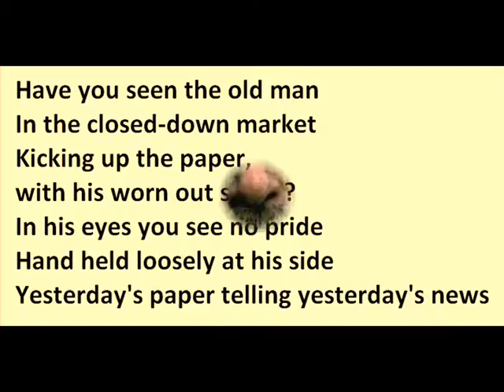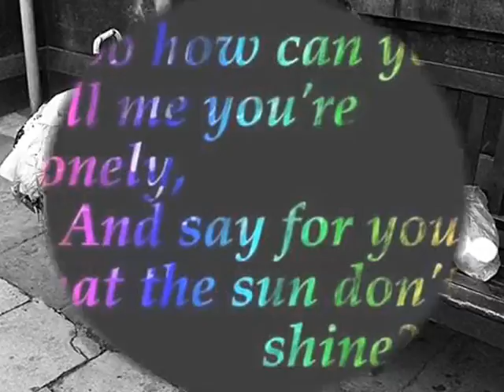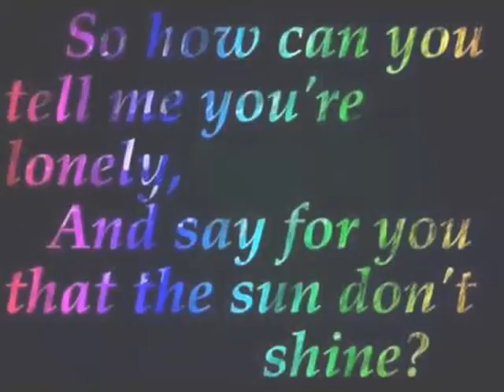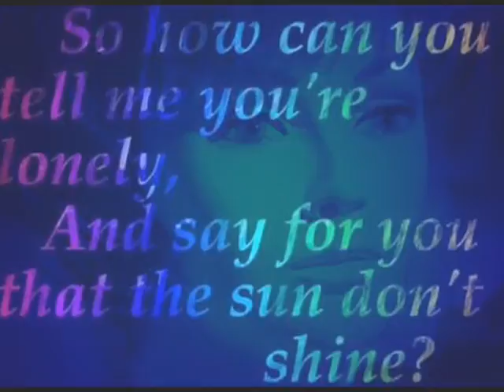Johnny and the Sapphires - Streets of London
Ralph McTell's poignant song reminds us to count our blessings. Streets Of London arose from Ralph's experiences hitchhiking and busking in Europe. He was originally going to call the song Streets of Paris because the individual people in the song come from his experiences in Paris. His song compares the common problems of everyday people with those of the homeless, lonely, elderly, ignored and forgotten members of society. We sometimes forget how lucky we really are.